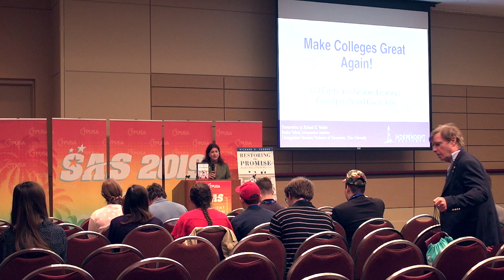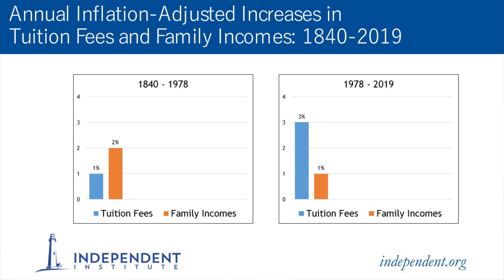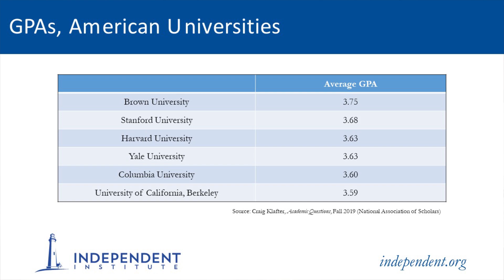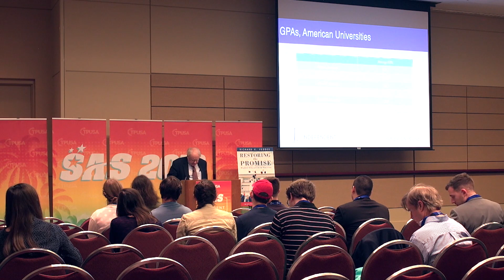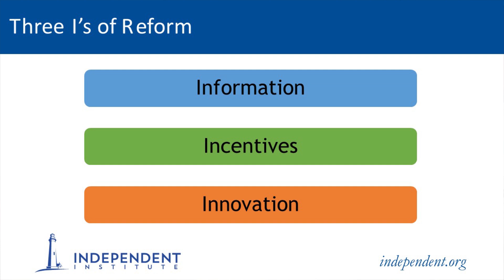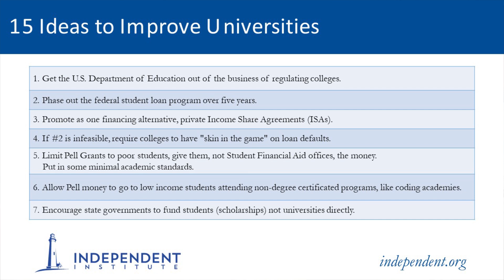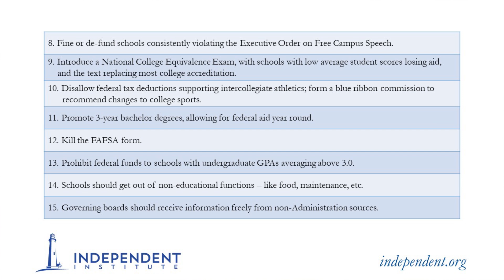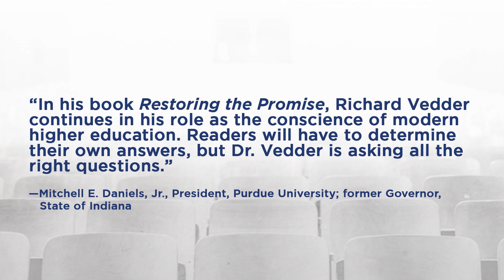Make Colleges Great Again! Cut Costs and Restore Learning, Free Speech & Good Jobs | Richard Vedder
Richard K. Vedder, Senior Fellow at the Independent Institute and author of "Restoring the Promise: Higher Education in America," critically examines government's extensive involvement in colleges and universities and offers his solutions to the rising costs, mediocre academic performance, and declining payoff of American higher education. He is introduced by Mary L.G. Theroux, Senior Vice President at the Independent Institute.

Richard K. Vedder is Senior Fellow at the Independent Institute and Distinguished Emeritus Professor of Economics at Ohio University; and he is the Founding Director of the Center for College Affordability and Productivity in Washington, D.C. He is also author of numerous other books including the Independent Institute books, "Out of Work: Unemployment and Government in Twentieth-Century America" (with Lowell Gallaway), and "Can Teachers Own Their Own Schools? New Strategies for Educational Excellence."

BUY THE INDEPENDENT INSTITUTE BOOK:

"Restoring the Promise: Higher Education in America," by Richard K. Vedder